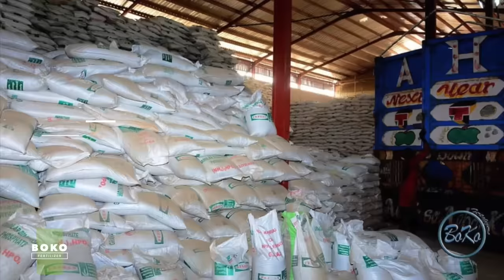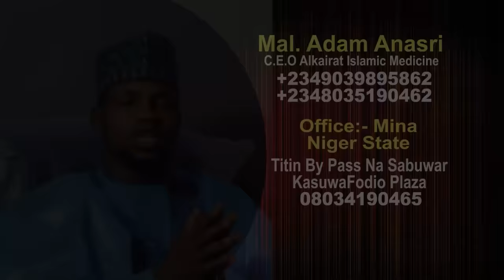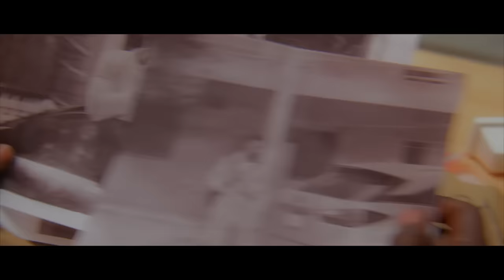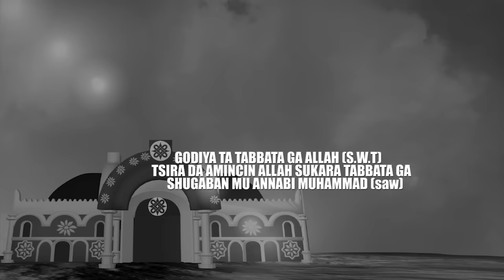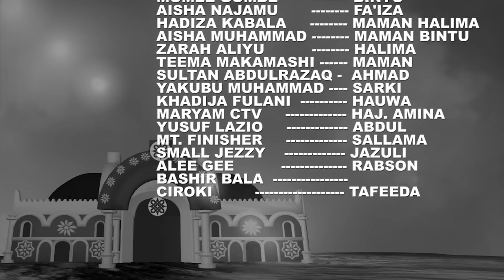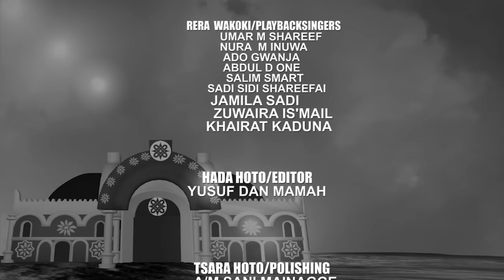GIDAN SARAUTA SEASON 1 EPISODE 2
GIDAN SARAUTA SERIES

An ABUBAKAR BASHIR MAISHADDA Series

Produced by ABUBAKAR BASHIR MAISHADDA

Starring
UMAR M SHAREEF
ALI NUHU
DADDY HIKIMA
GARZALI MIKO
RABI'U RIKADAWA
MOMEE GOMBE
AISHA NAJAMU
SULTAN ABDURRAZAK
ZAHRA ALIYU
YAKUBU MUHAMMAD
TEEMA MAKAMASHI
HADIZAN SAIMA
HAJIYA AISHA
MARYAM CTV
YUSUF LAZIO
MT FINISHER
SMALL JEZZY
ADO GWANJA
NURA M INUWA
BASHIR BALA CIROKI
NA KALALA
and others